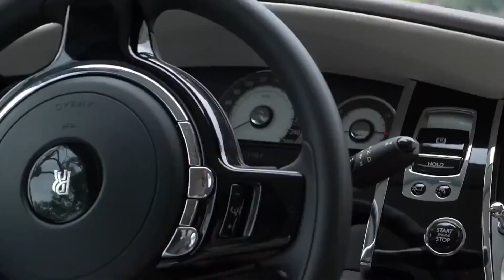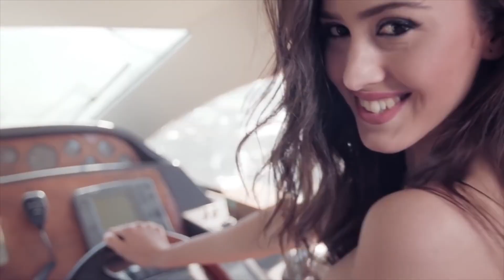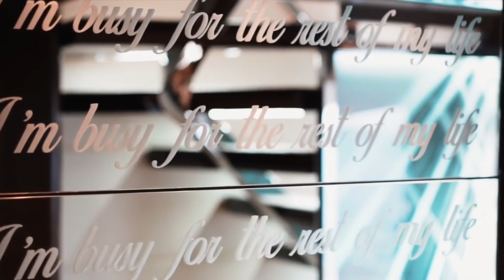Maldives Billionaire Lifestyle _ Luxury Life Visualization (1080p)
Welcome to my youtube channel where we showcase the epitome of luxury living. From stunning mansions to opulent yachts, we bring you the finest in high-end living and travel experiences. Join us as we explore the world of luxury and indulge in the finer things in life.

Luxury - is the energy for success, every day.
Lifestyle - is the most powerful generator of positive energy for life.💸

From Zero To Millionaire - Find your path to financial freedom!

A billionaire is a person with a net wealth of a billion dollars—$1,000,000,000, or a number followed by nine zeroes.
This is one thousand times greater than a millionaire ($1,000,000).

Life is a strange, chaotic thing filled with constant marvels and distractions. But, with focus and hard work, you can not only build the luxury lifestyle you want, but also help others achieve their dreams.💸